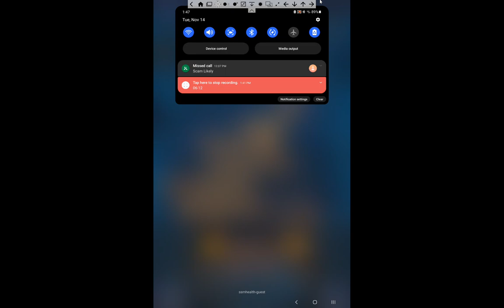Trons little dungeon decent in bloodlineheroesoflithas enjoy